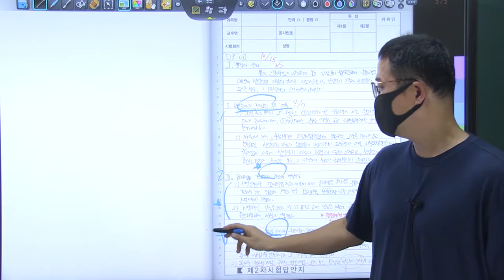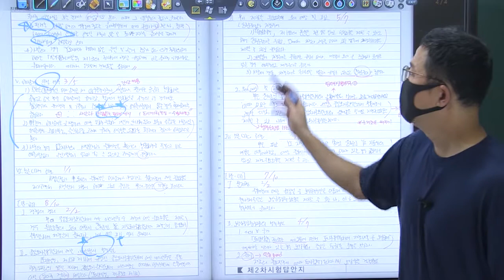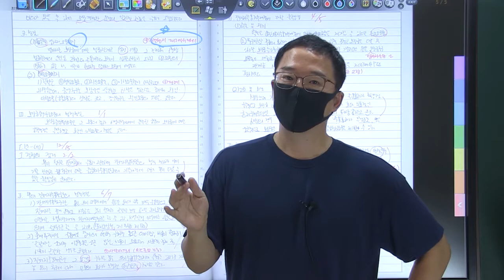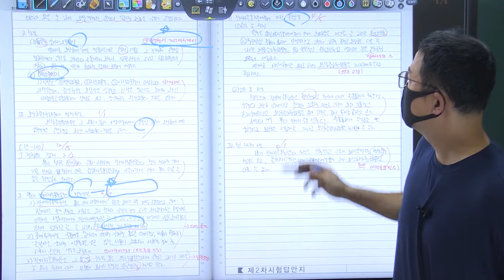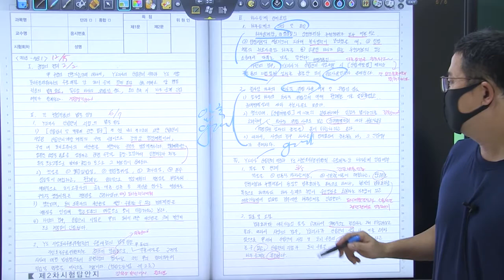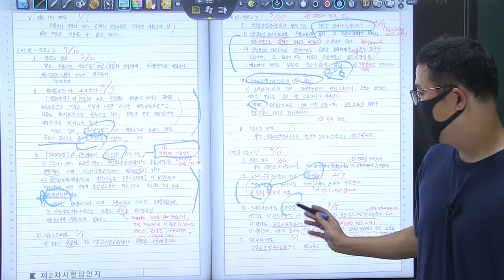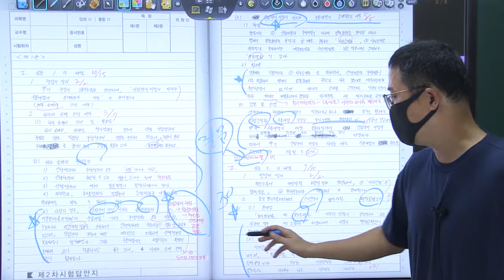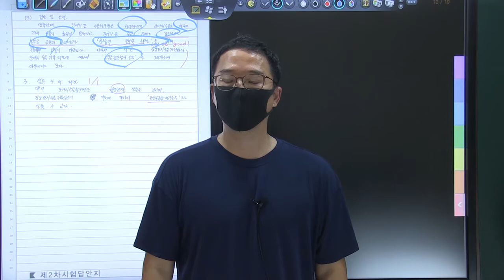21년 5급공채 1순환 복동이 6회